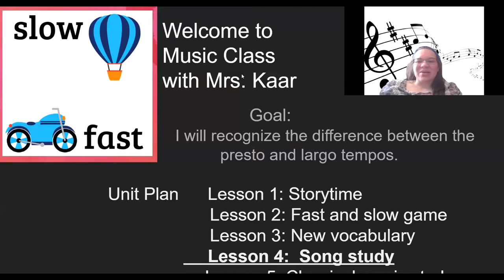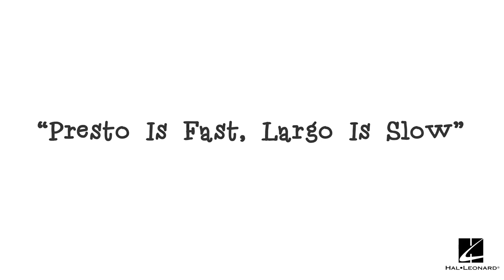Presto and largo Lesson 4 y The Music show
Hello all,
Today we are using a popular children's series for music education called, "The Music Show."  This is a fun way to study the largo and presto or fast and slow.